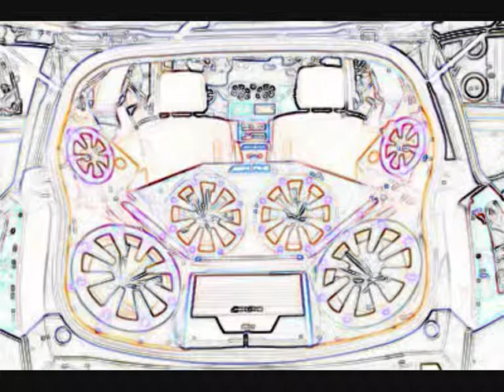maxituning 2010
tuning para todos tuning al maximo